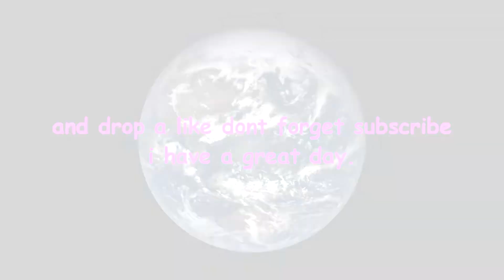[One Sample Collab] Sparta Vektor Remix JE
Hit: TehLollipopSpartan
Basspad: Zarduo
Bass: Zime_SR
Lead: TutoSR
Chords: Chris
Strings: Baz
Madbass: narayan23456
Arp: rafaelsr🥑
Thing: TutoSR
Pre-Epicness: BadaBook
Awesomeness 1-2-3: Alan.D / THR
Madness: larfes
Kick: Papers
Closed Hats: Aura
Opened Hats: kroblesc
Snare: DJCubixTronMusic
Chorus: Alan.D / THR
Freestyle: Zarduo
Cymbals: TheInfySpartan

Collab By: TehLollipopSpartan
Intro By: DJCubixTronMusic
Outro By: DJCubixTronMusic
Thumbnail By Zarduo
Base By Jario

Thanks DJCubixTronMusic For Rendering My Collab